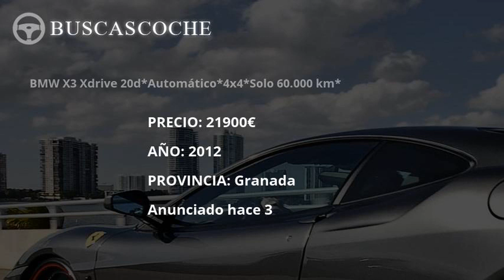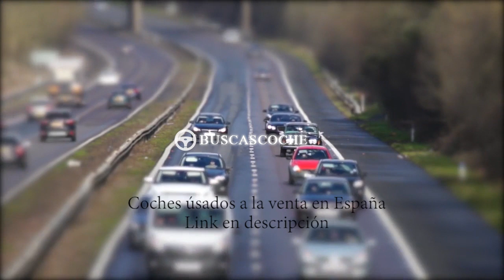Bmw X3 desde 1000€, mejores ofertas